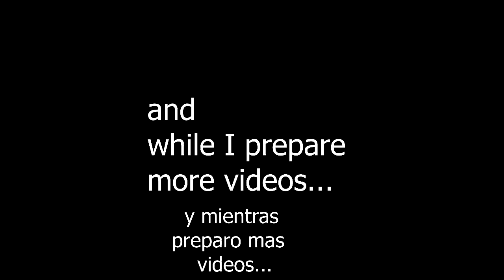Five nights at Treasure island/ WANNA SEE MY HEAD COME OFF. ft. P.N Mickey (Gangnam style parody)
guana si may hed comuf :3

loquendo [FNAF Theory] Possible Theory about the Next Teaser (Five Nights at Freddy's 4 Theory) EL JUEGO MÁS ADICTIVO DEL MUNDO - "AGAR.IO" | iTownGamePlay Bonnie Simulator {Five Nights at Treasure Island} PN Mickey [Sparta Extended Remix] How to make Five Nights At Treasure Island not scary A Day in the life of Suicide Mouse - Five Nights at Treasure Island Animation Five Nights At Treasure Island Trailer(RUS DUB) Five Nights at Treasure Island has a Sparta RemixFive Nights At Treasure Island REMASTEREDFive Nights at Treasure Island Remastered | DISNEY IS BACKFive Nights At Treasure Island TrailerHow to make Five Nights At Treasure Island not scaryFive Nights at Treasure Island[SFM FNAF] Joel The FoxFive Nights At Treasure Island Remastered Demo 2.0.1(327 episode) FNATI Remastered NEW Demo 2.0.1 Includes the Jumpscares